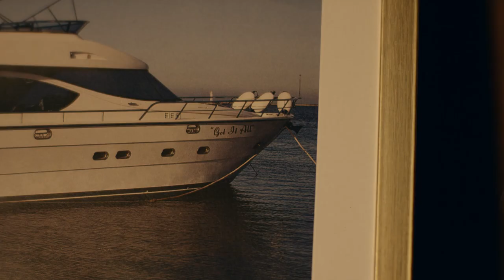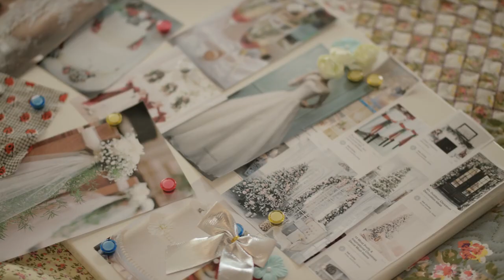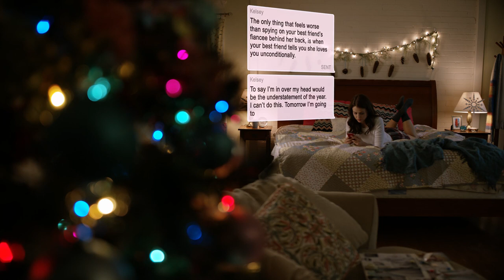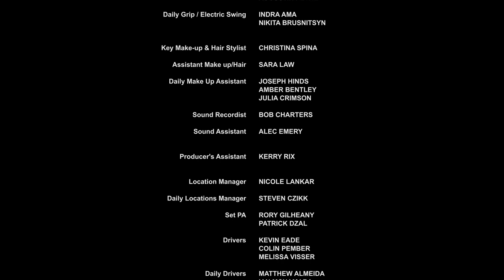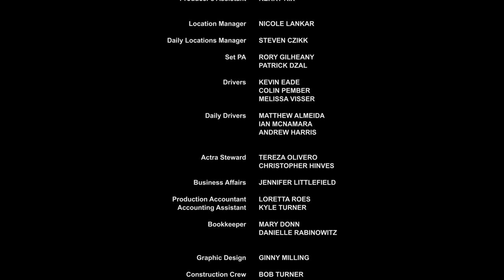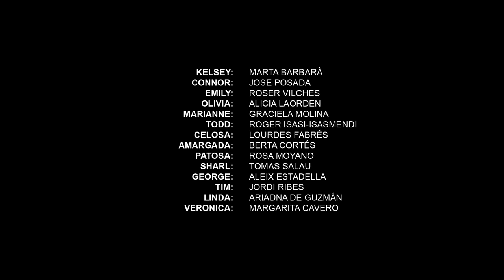Noel Düğünü Planlayıcısı - 2017 - Türkçe Dublaj izle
Konu: Noel vakti bir düğün organizatörünün dünyası, yakışıklı bir özel dedektifin onun en büyük işlerinden birini baltalamak için tutulmasının ardından altüst olur.